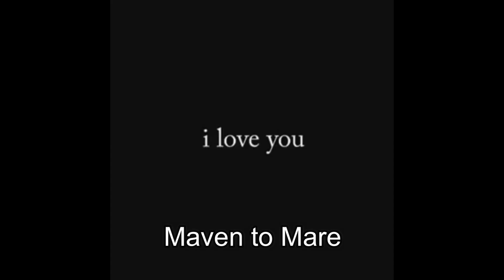red queen vines 2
7 months after my first attempt, here comes part two. Thanks for all the positive feedback on my first video and I hope y'all like this one too!